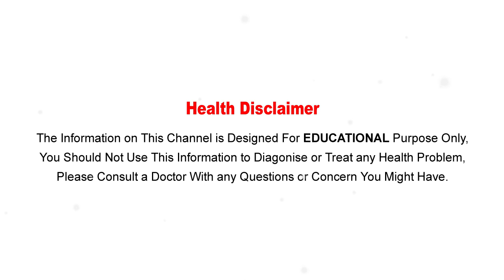Vasthu Tips || ఇవి ఉన్నఇంట్లో డబ్బు నిలవదు.. అష్టదరిద్రమే.. జాగ్రత్త..!! || Avoid this Things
Watch: Vasthu Tips || ఇవి ఉన్నఇంట్లో డబ్బు నిలవదు.. అష్టదరిద్రమే.. జాగ్రత్త..!! || Avoid this Things